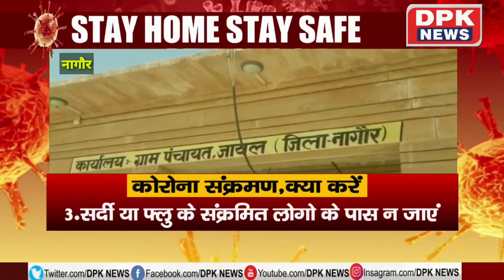सरपंच ओर सरपंच की पत्नी बने ग्राम पंचायत के लिये मिशाल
DPK NEWS